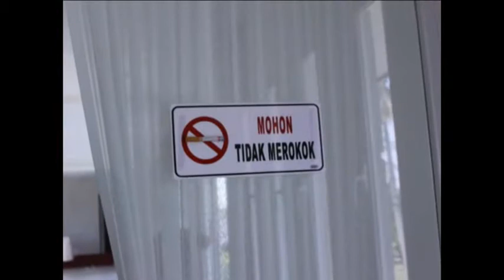Trailer - National Leadership Summit 2013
Further Info